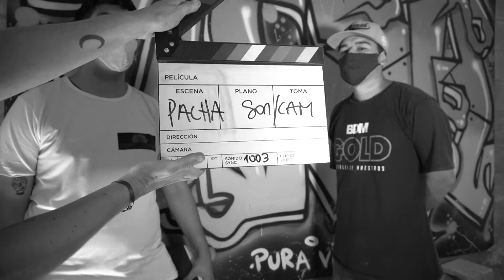ENTREVISTA A: PACHA ONE BEATS en la PREVIA a la FINAL de BDM Buenos Aires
PARA VER MAS ENTREVISTAS Y CONTENIDO EXCLUSIVO VENI ESTE DOMINGO A